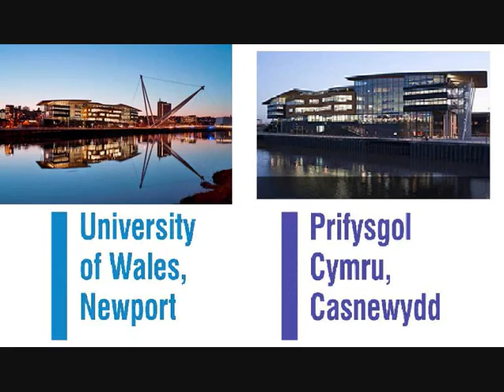Corporate Governance under Sustainability .wmv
University of Wales, Newport students did a project. a media file to spread awareness about sustainability. this is a short clip regarding the role of Corporate Governance